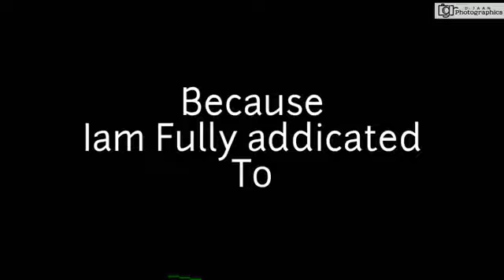PUBG SWAG ADDiction Whatsapp Status 😎😎😎